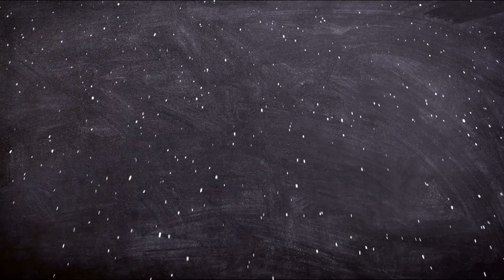BIOGRAFÍA REAL DE GEORGE MELIES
En el vídeo de hoy de Biografías de ficción, BIOGRAFÍA REAL DE GEORGE MELIES